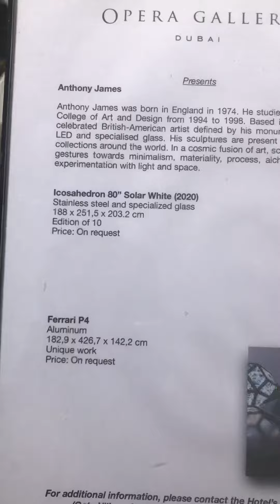open art gallery Difc dubai uae